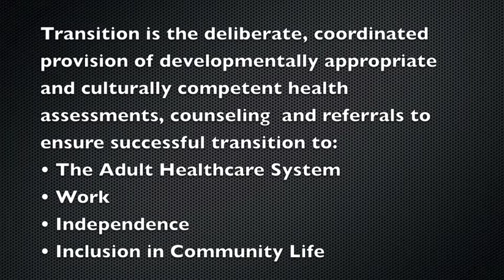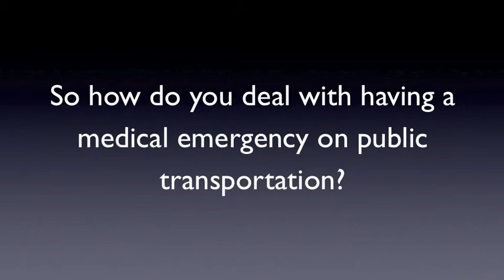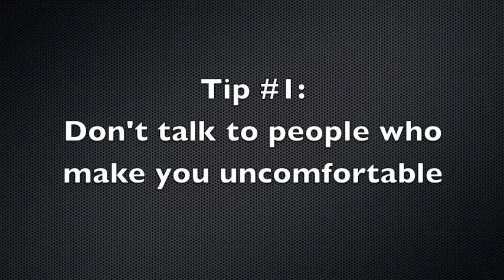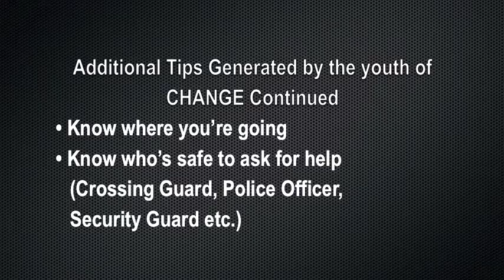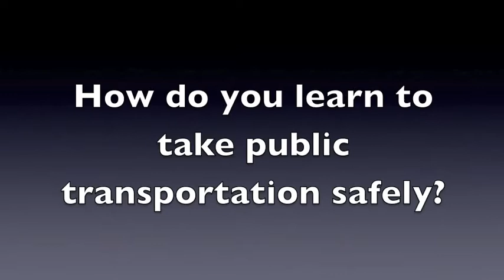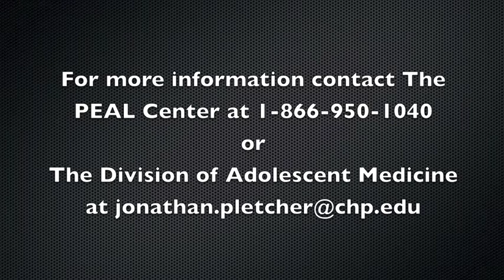Public Transportation and Safety